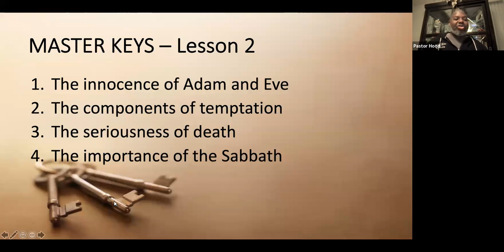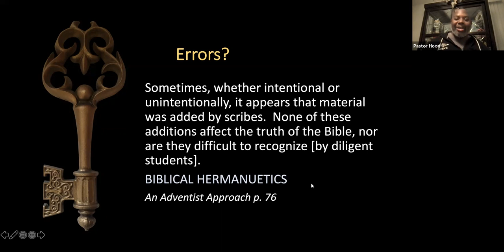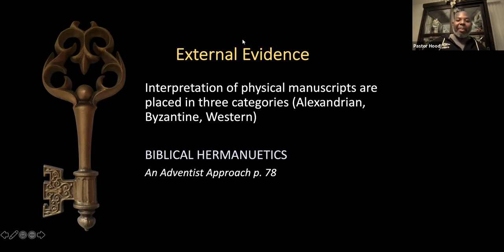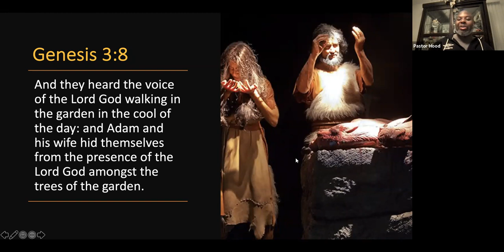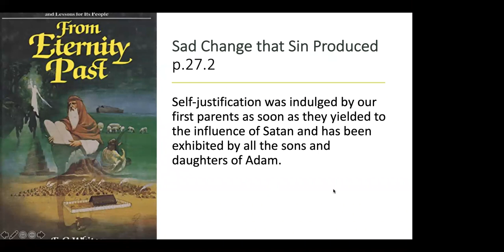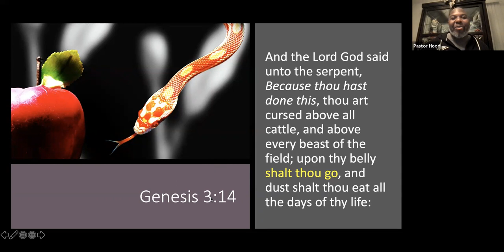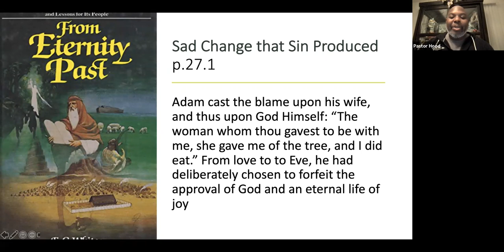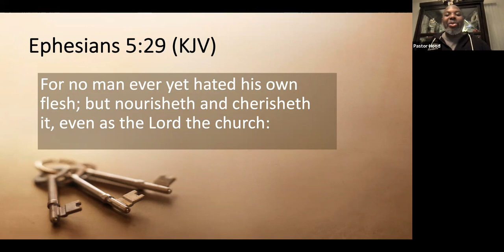11-16-21 - Lesson 2 - The Story of REDEMPTION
Master KEYS Bible Study